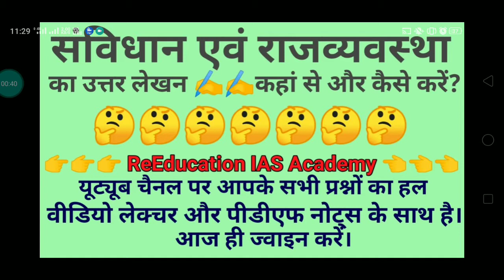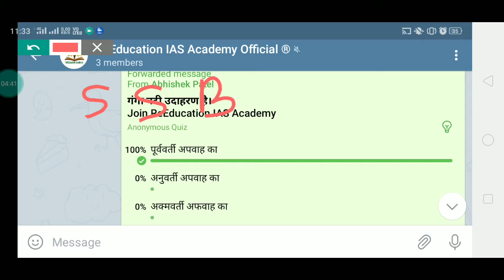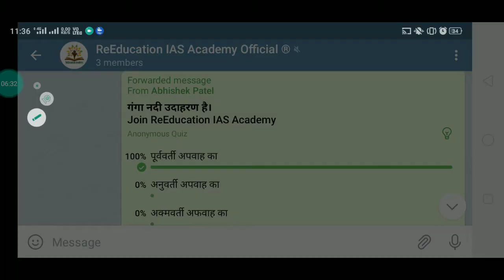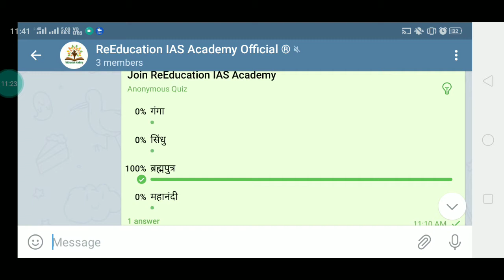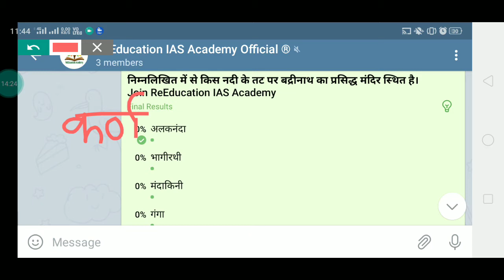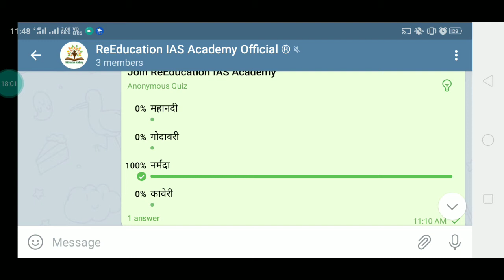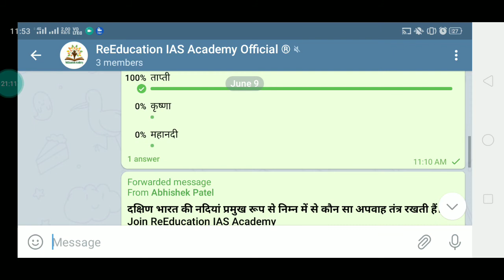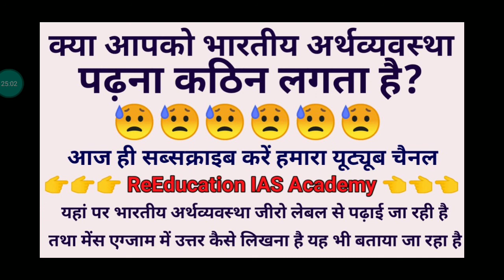UP PCS PREVIOUS YEAR PAPER GEOGRAPHY PREVIOUS YEAR PAPER GANGA NADI TANTRA BRAHMAPUTRA NADI TANTRA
नमस्कार दोस्तों इस वीडियो में गंगा नदी तंत्र ब्रह्मपुत्र नदी तंत्र तथा प्रायद्वीपीय नदियों से अब तक जितने भी प्रश्न विभिन्न राज्यों की पीसीएस परीक्षाओं में पूछे गए थे उन सब को संकलित करके उनकी विस्तृत व्याख्या की गई है।
अतः आप सब वीडियो को पूरा देखें।